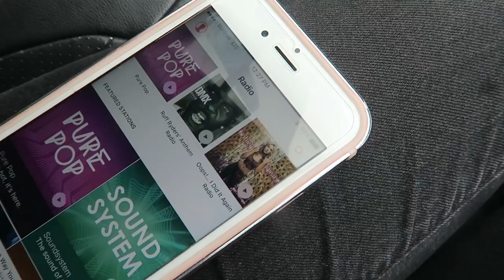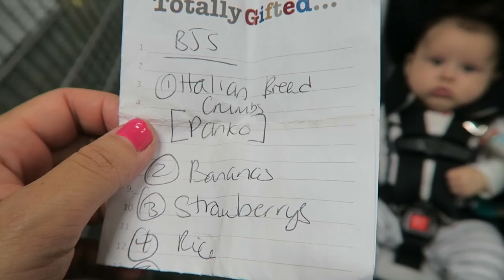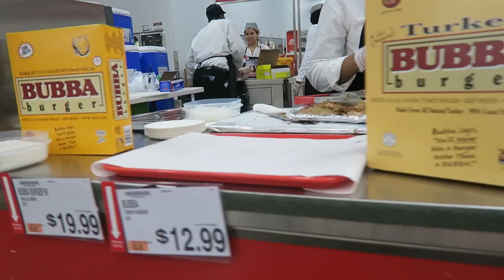WE WENT CAMPING NYC (5.21.16 - DAY 887) DAILY VLOG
Mommy did pee-pee tracks + hunt for jeans + magic bra + hungry hippo at @BJsWholesale + camping